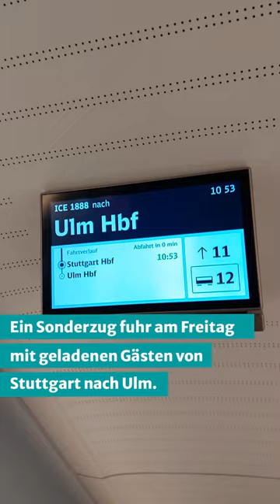Neubaustrecke Wendlingen-Ulm eröffnet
Mit dem Fahrplanwechsel zum 11. Dezember ist die Neubaustrecke Wendlingen-Ulm nun offiziell in Betrieb gegangen. Am vergangenen Freitag und Samstag gab es eine große Eröffnungsfeier in Ulm.